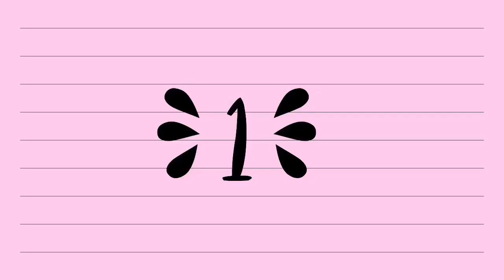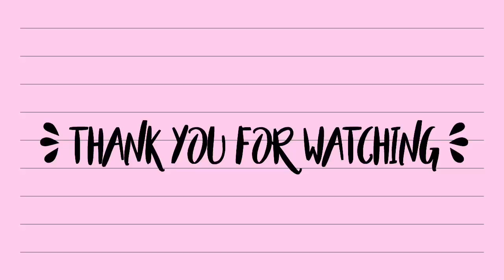Tumblr Intro Templates 2021! (no text download)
Todays video is an Intro template!

Film & Editing
Iphone 6 plus
iMovie app

Any video suggestion? Let me know :)